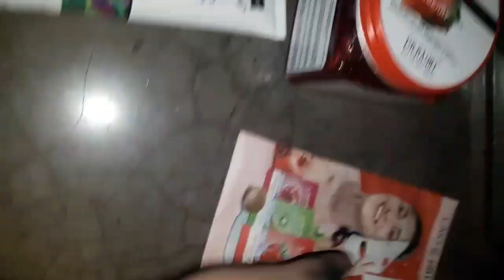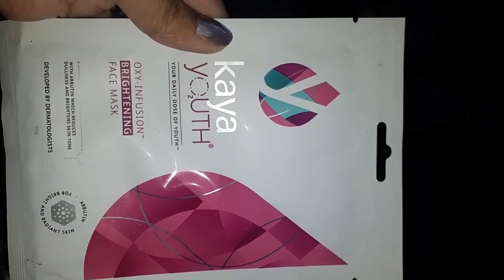Mother and daughter pamper day //fashion and lifestyle with Tanushri